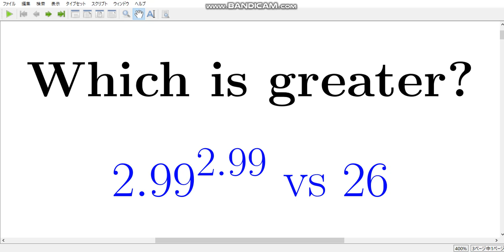calculation exercise 134 Which is greater?